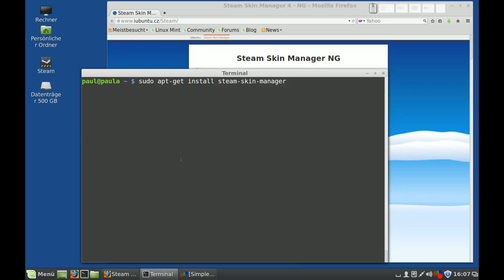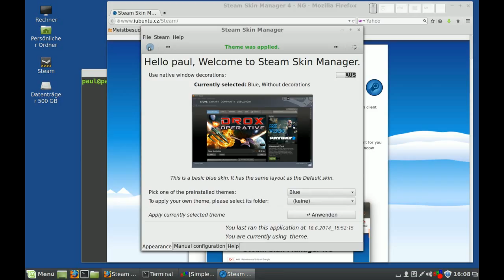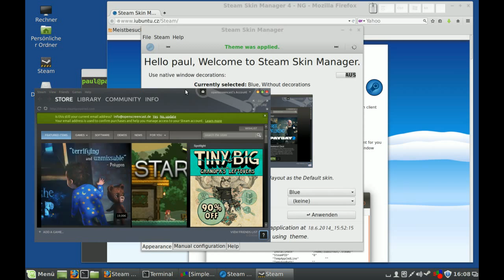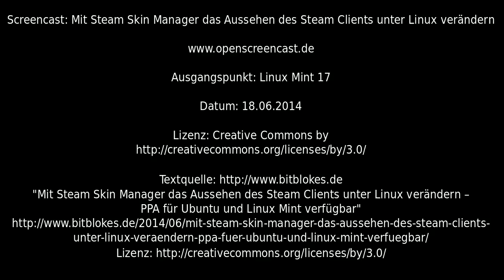Mit Steam Skin Manager das Aussehen des Steam Clients unter Linux verändern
"Mit Steam Skin Manager das Aussehen des Steam Clients unter Linux verändern - PPA für Ubuntu und Linux Mint verfügbar" von